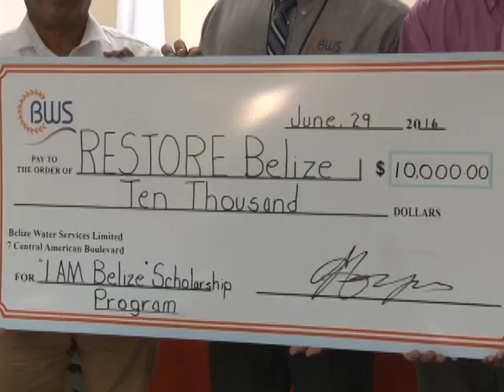2 Programs Benefit from BWS Contributions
Each of the various representatives, including Roger Bradley and Ritchel Dominguez, described their respective programs.  The ‘I am Belize’ Scholarship Program began several years ago and was primarily funded through the B.N.E. Trust Fund.  Meanwhile it is the first time Belize is hosting the CODICADER Games.  In accepting the contributions of BWS, an overview of the two programs was provided.